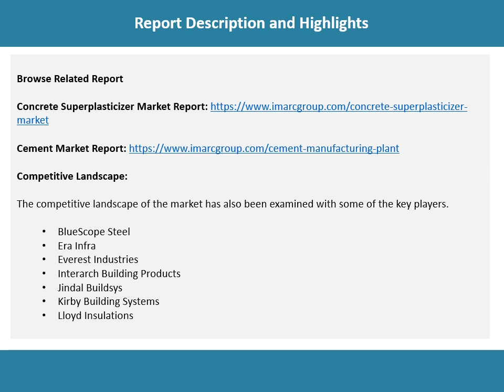Pre-engineered Building Market to Expand at a CAGR of 5.0% During 2019-2024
The global pre-engineered building market experienced moderate growth during 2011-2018. Pre-engineered buildings are engineered at factories and are further assembled at site. On account of the aforementioned factors, the market is expected to expand at a CAGR of 5.0% during 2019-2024.

Want more information about this market? Request a free report sample

IMARC Group
James Smith